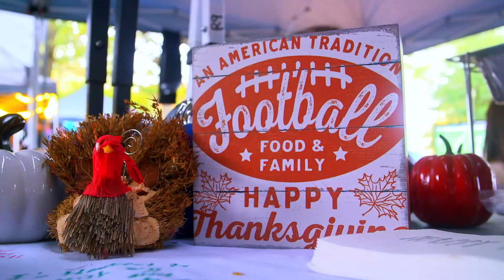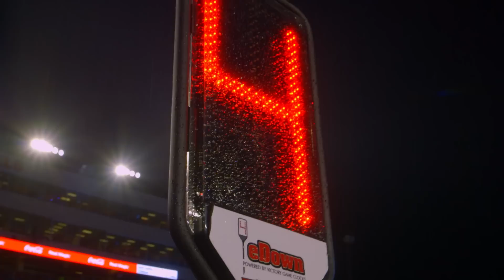The Season: Ole Miss Football - MSU (2022)